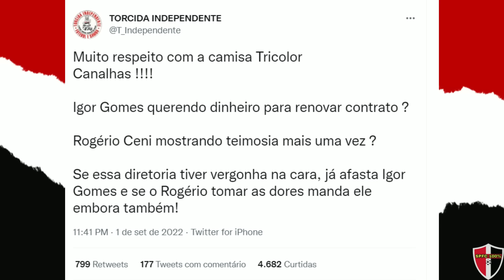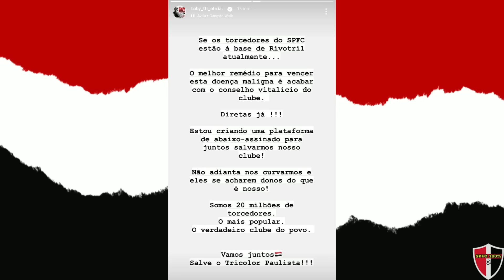VEXAME!!! SPFC É HUMILHADO! ACORDO COM LUCAS! GRANA POR ANTONY! CENI DETONA! TORCIDA PEDE DEMISSÃO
Neste vídeo você vai ver as últimas notícias do SPFC. Vexame!!! São Paulo é humilhado na Copa Sul-Americana em derrota para o Atlético Goianiense.
São Paulo prepara acordo para acerto pela volta de Lucas Moura para a próxima temporada. Lucas quer e vai voltar e a diretoria estuda o acordo.
Grana por Antony será pago ao São Paulo em quatro anos por conta do acordo fechado com o Ajax.
Rogério Ceni detona atuação do elenco contra o Atlético GO pela Copa Sul-Americana que foi um dos maiores vexames.
Torcida pede a demissão de Rogério Ceni após derrota vergonhosa.